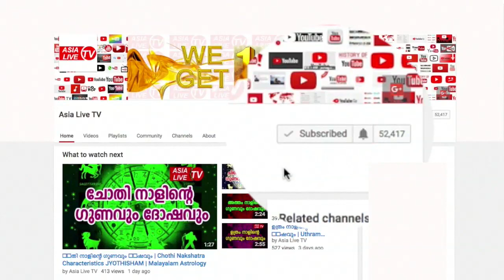ചന്ദനവും ഭസ്മവും സിന്ദുരവും ശരീരത്തിൽ എങ്ങെനെ ധരിക്കണം | 9446141155 | Malayalam Astrology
(Astrological announcer of Asianet and Kairali TV fame) മനപ്പുറത്ത്  മഠം, തടിയൂർ, തിരുവല്ല- 689545. ജ്യോതിഷ ഉപദേശങ്ങൾക്കും നേരിൽ വരുവാനും പരിഹാരങ്ങൾക്കും വിളിക്കുക: 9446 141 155.